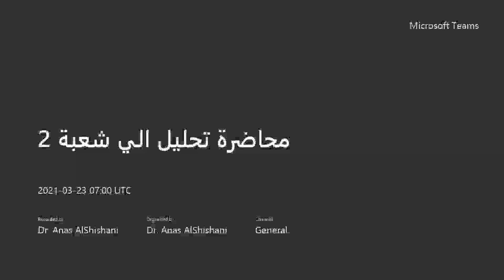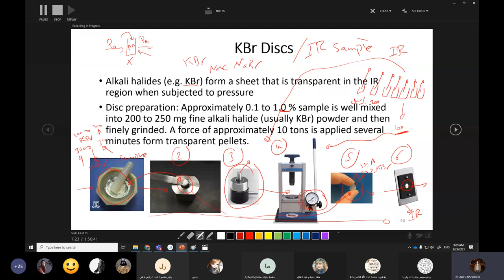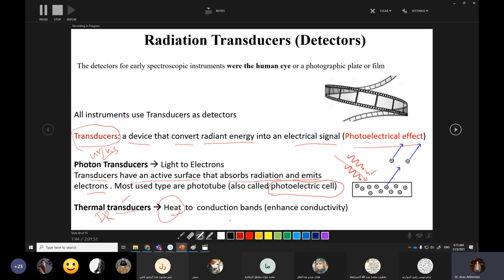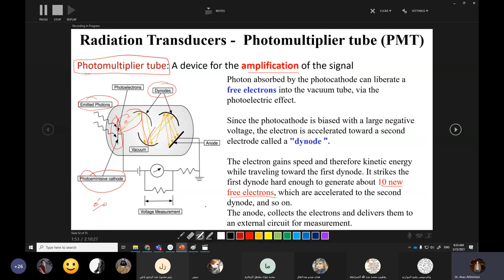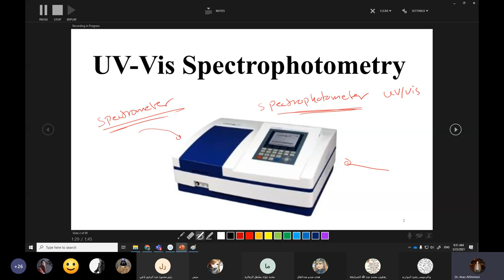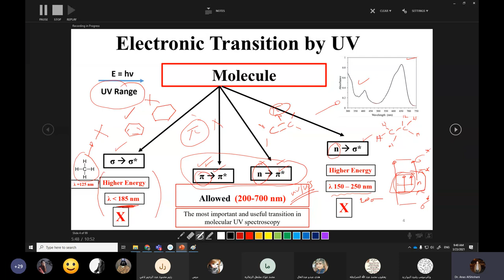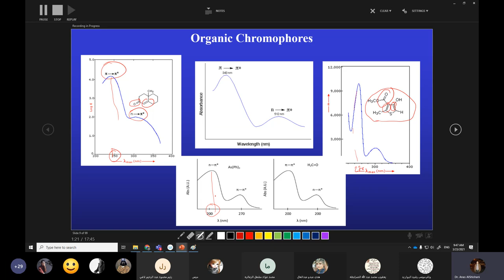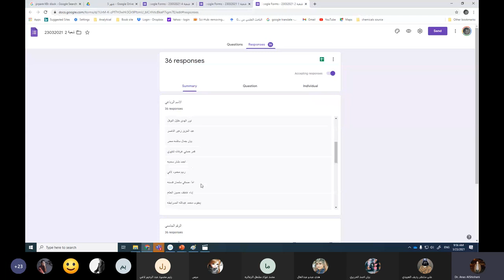Components of optical Instruments Lecture 3